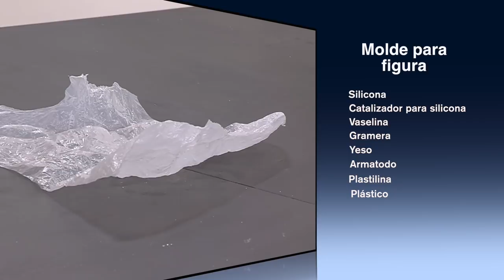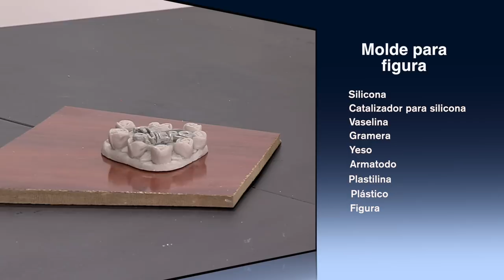Como Hacer Molde para Replica de Figura de Accion - HomeArtTv por Juan Gonzalo Angel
Una figura de acción es un muñeco de un personaje, hecha de plástico o algún otro material. A menudo está basada en el personaje de alguna película, historieta, videojuego, anime o serie de televisión. También ocurre a la inversa: se crean este tipo de obras con el fin de vender figuras de acción. Estas figuras de acción se suelen vender como juguetes para niños o como artículos de colección de adultos. A veces las figuras de acción a las que se les puede cambiar la ropa son denominadas muñecos de acción1​ a diferencia de aquellas que poseen toda o la mayoría de su ropa pintada sobre el material que forma la figura.
Las figuras de acción son especialmente apreciadas por los niños varones, ya que representan características tradicionalmente masculinas.2​ Mientras que la mayoría son comercializados como juguetes para niños, la figura de acción ha ido ganando aceptación como un elemento de colección para adultos y han sido producidas específicamente con este propósito.